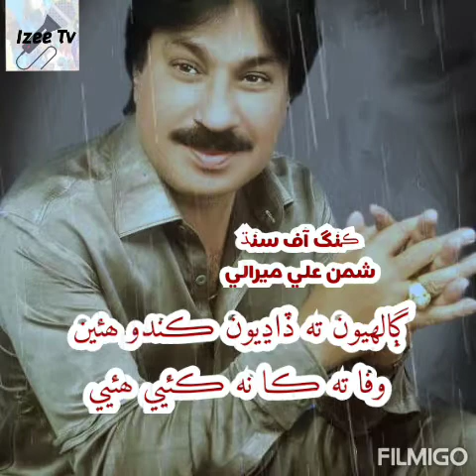Galhion Ta Dadhion Kando Huyen Wafa Ta Kan Kaye|| Shaman Ali Meerali|| New Song 2021